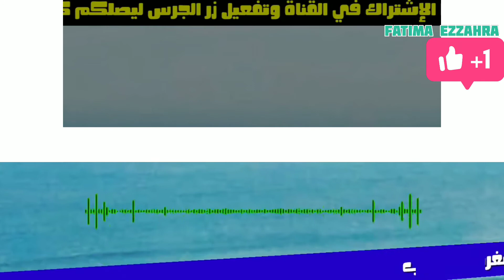عاااجل : حقيقة بركان جزر الكناري وعلاقته بالمغرب